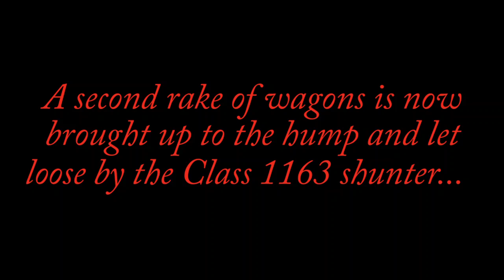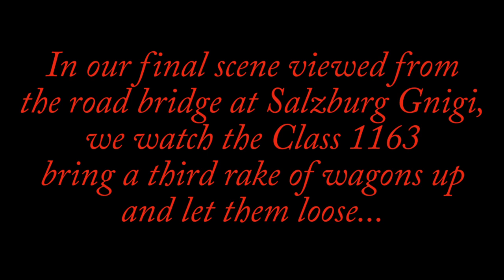Hump Yard Shunting at Salzburg Gnigi. Tuesday 26/3/2019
Welcome aboard another European rail video from Mixed Gauge Productions. I hope you enjoy the ride!

In this video we are in the north-west Austrian city of Salzburg, at Salzburg Gnigi station where there is an active hump yard, the first I had come across in Europe but since found to be common. We watch as an ÖBB Class 1163 shunter pushes several rakes of wagons over the hump and into Salzburg Marshalling Yards for inclusion into trains across Europe. While watching the shunting, a Cityjet (S-Bahn) passes through, as does a small diesel on a scrap metal train, while a DB Class 182 waits in the distance.

I am aiming to produce a new video, be it UK, European, or Australian, about every week. 😃